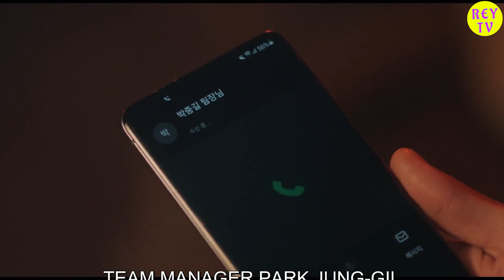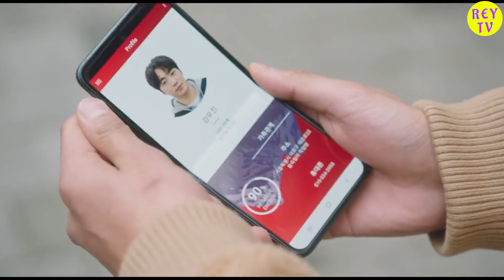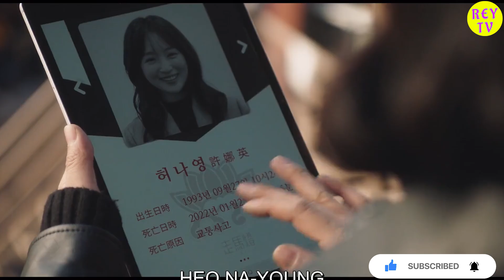យមទូតសង្គ្រោះមនុស្ស ភាគ៤ | Tomorrow 4 | KDrama | REYTV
ទំនាក់ទំនងសម្រាប់ការផ្សព្វផ្សាយពាណិជ្ជកម្មនានា៖

ឧបត្ថម្ភគាំទ្រចំពោះការផលិតវីដេអូនៅក្នុង Channel នេះ
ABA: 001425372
ឈ្មោះគណនី៖ Boeum Bopharey

Tomorrow

7.1/10 IMDb
Directors: Kim Tae-Yoon, Sung Chi-Wook
Writers: Ra Ma (webcomic), Kim Yoo-Jin
Casts: Kim Hee-seon, Kim Ro Woon, Lee Soo-hyuk, Ji-On Yoon

   Breatha by Josh Pan
   Play-Doh meets Dora by Carmen María and Edu Espinal